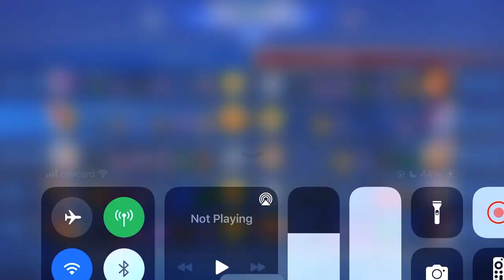IBOYZ FANNY FULL GAMEPLAY | Mobile legend : bang bang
Recording Feature: iOS built in Screen Recorder
Video editing app: capcut
Thumbnail editor: PicsArt

ID: 35289761

FAQ:
Q: What are your main heroes?
A: My mains are Kagura, Chou , fanny(noob)
Q: What is your favorite hero?
A: Hayabusa ,kagura (couple)
Q: What’s your gender?
A: Male
Q: Where do you live?
A: I live in the Cambodia .
A: I don’t accept any more friend requests but you can follow me at ID: 35289761
Q: Why do you have a Indonesian flag in game?
A: Cause Indonesia is my favorite ML team
Q: What’s my nationality?
A: Cambodian
Q: What is your current phone?
A: iPhone 8 Plus
Q: What kind is your favorite skin?
A: Epic

~ Every player has their own personal play styles so I highly advise you not to judge or compare.

If you’re reading until here “I love you 💕